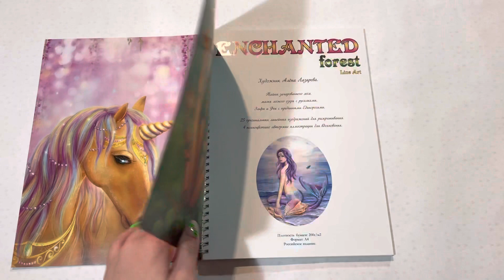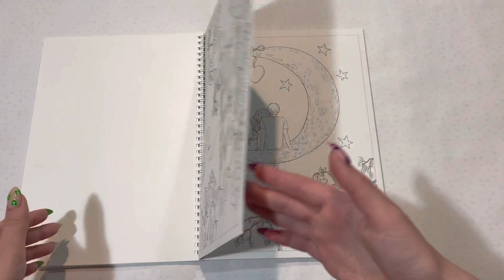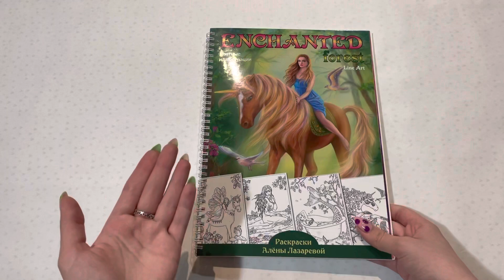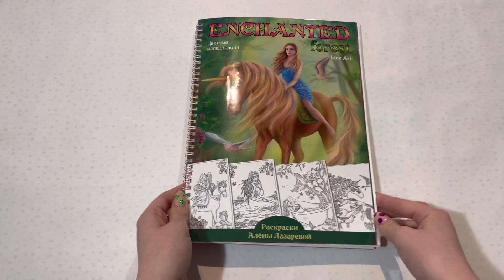Обзор раскраски Алёны Лазаревой «Enchanted forest» в русском издании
✨Алёна Лазарева✨

🔷Мое кодовое слово на OZON: OZON151GID

Название:  violetta_and_coloringbooks

Название: _fioletta_vaya

Название: violetta_top_girl